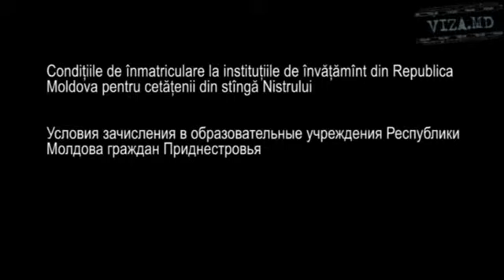Condiții_înmatriculare la instituțiile de învățămînt din RM pentru cetățenii din Transnistria